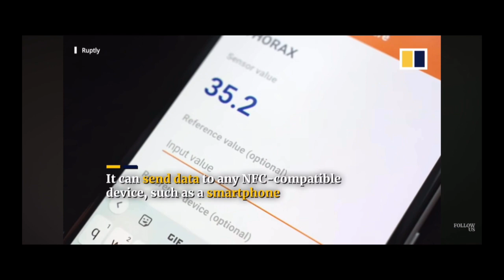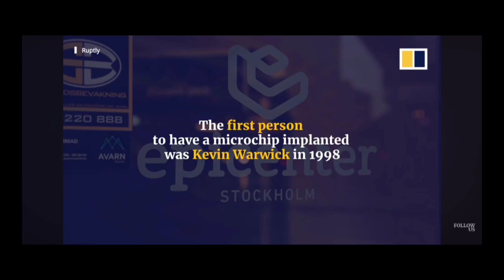And Whosoever RECEIVETH the Mark…